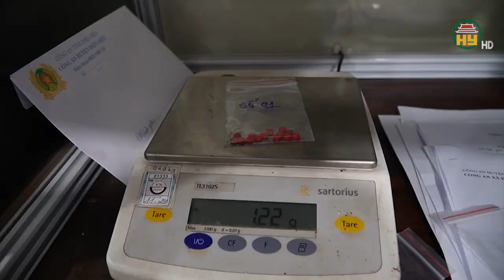Bắt giữ đối tượng mua bán gần 3.000 viên ma tuý tại tỉnh Điện Biên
Hưng Yên TV | Thông tin từ công an tỉnh Điện Biên, công an huyện Điện Biên vừa chủ trì, phối hợp các lực lượng chức bắt quả tang đối tượng Vừ A Nù (SN 2000), trú tại huyện Điện Biên, tỉnh Điện Biên có hành vi mua bán trái phép hơn 3 nghìn viên ma túy tổng hợp
Cụ thể vào lúc 10 giờ 15 phút ngày 16/6, Công an huyện Điện Biên chủ trì, phối hợp các lực lượng chức năng làm nhiệm vụ tại khu vực xã Na Tông, huyện Điện Biên, phát hiện và bắt quả tang đối tượng Vừ A Nù có hành vi mua bán trái phép chất ma túy, vật chứng thu giữ 14 viên ma túy tổng hợp.
Khám xét khẩn cấp chỗ ở của đối tượng, Công an huyện Điện Biên thu giữ thêm gần 3.000 viên ma túy tổng hợp. Đấu tranh khai thác, Nù khai nhận: bản thân nghiện ma túy lâu năm, số ma túy trên mua về để sử dụng và bán cho các đối tượng khác để kiếm lời./.
Địa chỉ: 164 Nguyễn Văn Linh, thành phố Hưng Yên, tỉnh Hưng Yên
Tiktok: Truyền hình Hưng Yên
Facebook: Đài Phát thanh và Truyền hình Hưng Yên
Zalo: Đài PTTH Hưng Yên